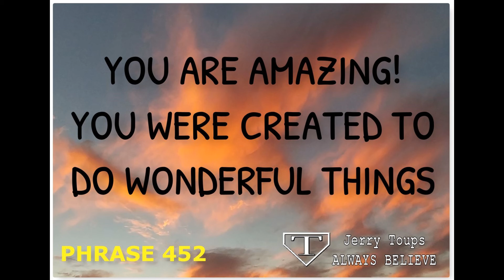UNIT 6 3 ASG 4 FINAL EXAM REVIEW LAST LESSON YOUTUBE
Final Exam Review instructions.